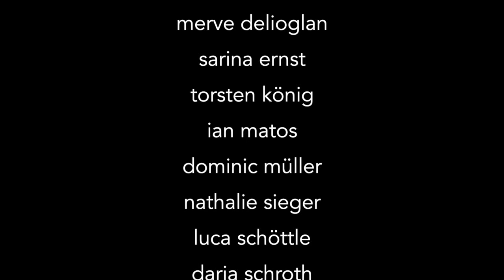Bedeutungslos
Bedeutungslos – keep calm and obey the system!
Ein Stück der Jungen Bühne 31 (Kupferdächle)

13 Jugendliche der Jungen Bühne 31 setzen sich damit auseinander, was in ihrem Leben Bedeutung hat und wofür es sich zu kämpfen lohnt. Dabei erzählen sie eine fiktive Geschichte und thematisieren gleichzeitig, was für sie persönlich wichtig ist.

In einer Gesellschaft, in der es nur noch darauf ankommt zu funktionieren, gibt es keine Bedeutung mehr für den Einzelnen und man lebt, um dem System zu dienen. Die Menschen führen ein fremdbestimmtes Leben, in dem alles durch die Behörden vorgegeben ist.
Doch was, wenn man sich auflehnt? Was, wenn man versucht sich dem Plan zu entziehen? Sind es die Folgen wert?

Das Setting des selbstentwickelten Theaterstückes ist eine psychiatrische Anstalt, in der Menschen zu systemtreuen Bürgern umerzogen werden, als Inspiration diente Janne Tellers „Nichts – was im Leben wichtig ist“.

Die Aufführungen fanden im Mai 2015 statt.
Musik
Johann Sebastian Bach (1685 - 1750): Präludium in C-Dur

„Es gibt keine Hoffnung für euch Infizierten. (...) Wo es Liebe, Bedeutung, Individualität gibt, gibt es auch Krieg, Hass, Leid und Elend. Doch ihr wollt das nicht verstehen.“
(Frau Bergmann)